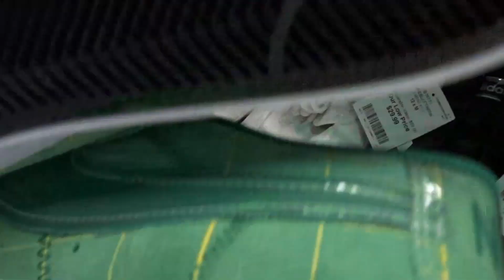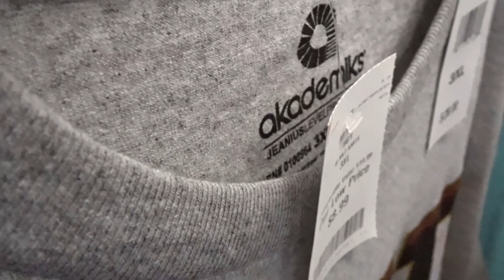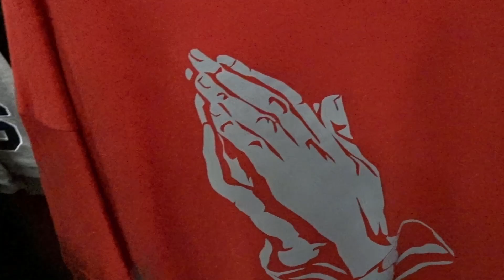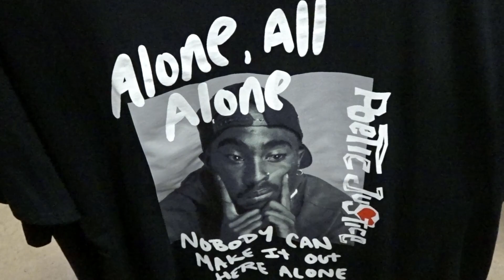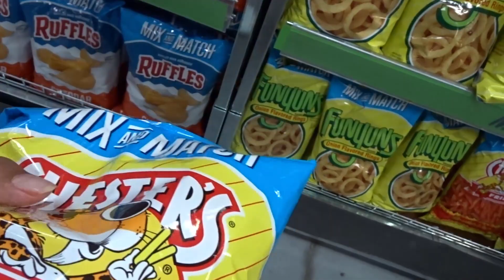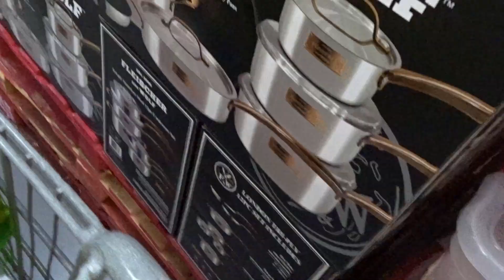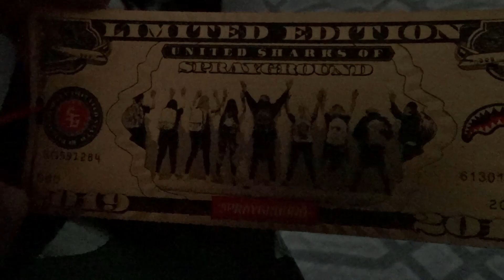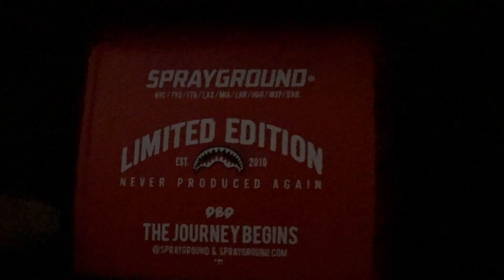I Forgot Her Name! | One Man Click Tv | Episode 6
newyoutuber newvlogger forgothername i cant believe i forgot her name lets see what the outcome will be ..pray for meI Forgot Her Name! | One Man Click Tv | Episode 6